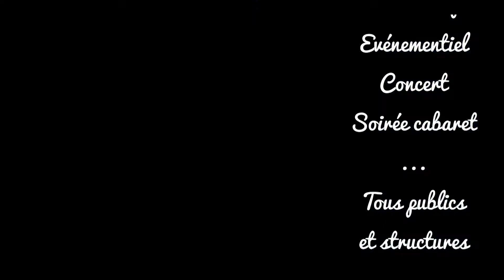CARLO FRAIOLI Chanson française 2015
Carlo FRAIOLI chante la chanson française et variétés ainsi que ses titres inédits. Votre prochain spectacle associatif, fête, événementiel, gala, soirée privée ou cabaret... Carlo Fraioli se produit en France, petites ou grandes salles. Tous publics. Contacts ou